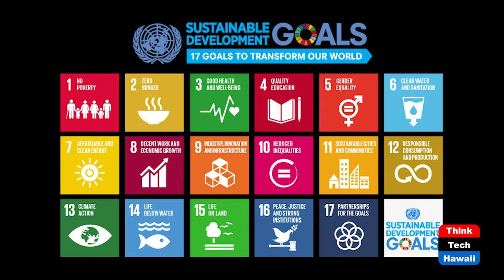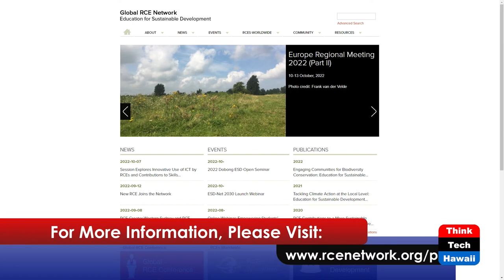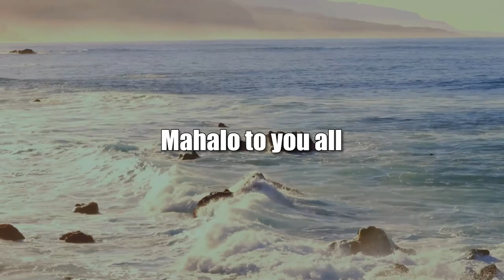Education for Sustainable Development (Cooper UNion)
Regional Centers of Expertise Americas Meet.  The host for this show is Joshua Cooper.  The guests are Diego Adamson, Maira Ruggi and Meghna Tare.

United Nations University (UNU) Regional Center of Expertise (RCE) Americas hosted an exchange of ideas and initiatives to build a culture of education for sustainable development beyond campuses to our collective communities and global civil society. The 11th Americas Regional meeting mobilized movement of educators to explore most engaging methods to impact institutions of wisdom around the world.